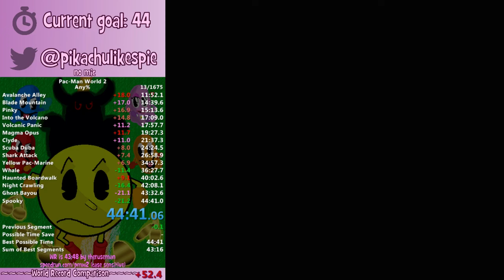[Obsolete] Pac-Man World 2 - Any% Speedrun in 44:40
Date Achieved: May 24th, 2016

Version Ran: Gamecube 1.1 (Player's Choice/Greatest Hits)

Platform Played: Wii [US/NTSC]

Any% has you running through all 25 levels of the game as you perform extremely fast boss kills while taking huge advantage of the Rev-Roll move.

Pac-Man World 2 is a video game by Namco for Xbox, GameCube, PlayStation 2, Game Boy Advance, and Microsoft Windows released in 2002. Like the original Pac-Man World, the player controls the character of Pac-Man in a 3D platform game.